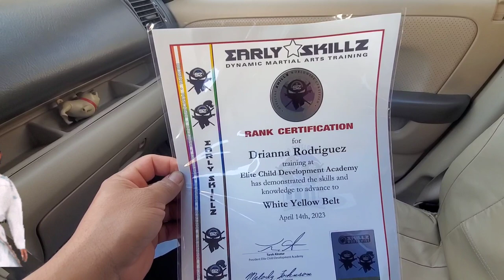Evaluación de Drianna.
Un logro  hermoso el cual Drianna logró romper la tabla y pasar a otro nivel